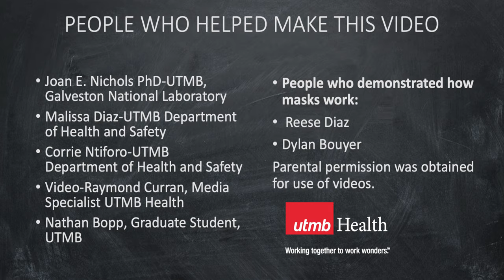How do masks work?